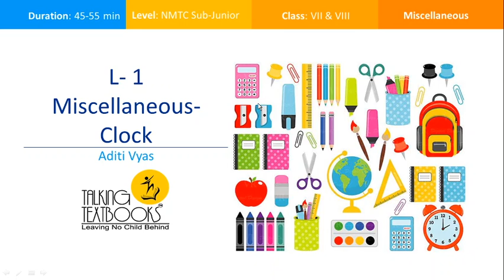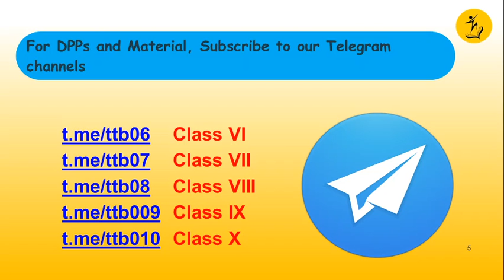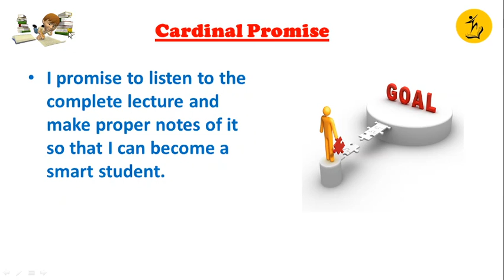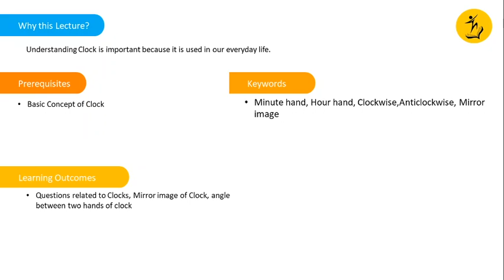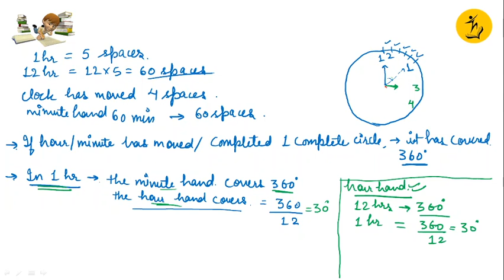L-1 Clock - Basics, Angle Between Two Hands of a Clock | Chapter 5 Miscellaneous | Aditi Vyas | TTB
Understanding Clock is important because it is used in our everyday life.

Prerequisites
Basic Concept of Clock

Learning Outcomes
Questions related to Clocks, Mirror image of Clock, angle between two hands of clock

For Purchasing the package of NMTC please visit the link

Biweekly Quizzes
Online Test Series
Kota curriculum
Periodic Test Papers
Target Olympiads